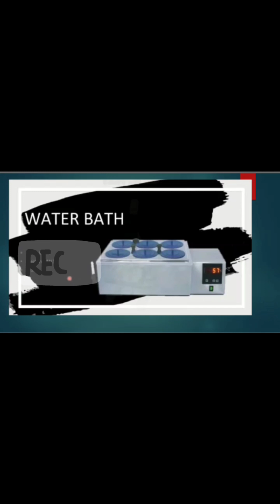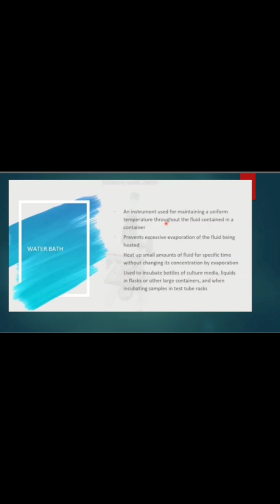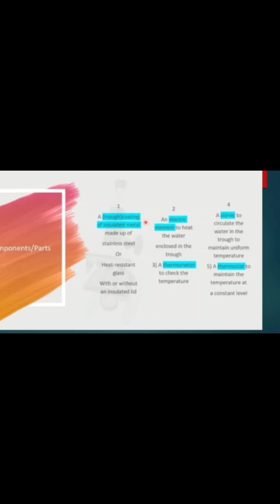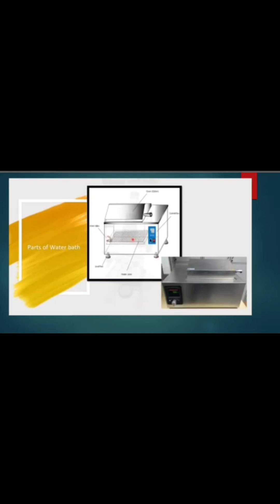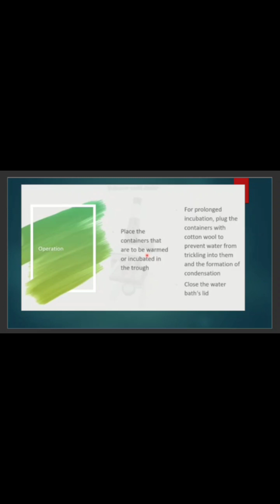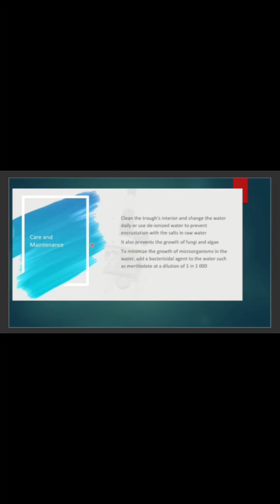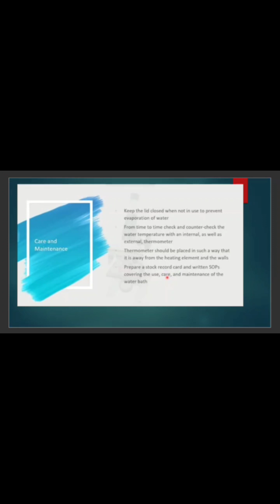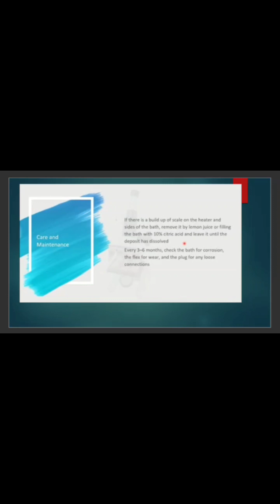Farhat Ullah ||MLTF120212052||Water Bath